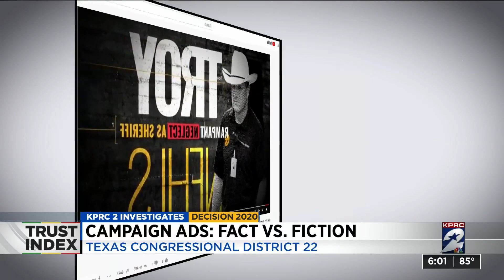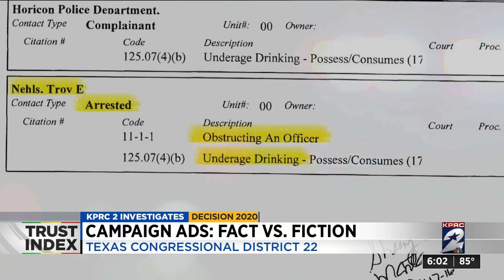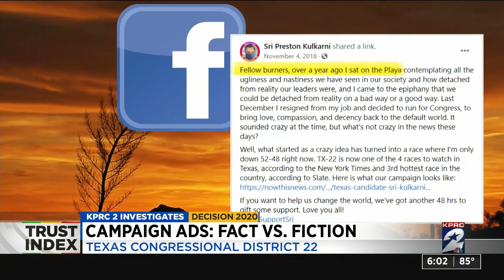Campaign ads: Fact vs. Fiction in the race for Texas 22nd Congressional District